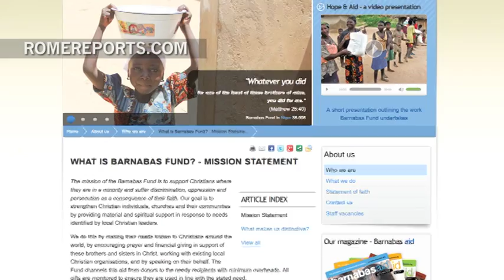Ayudando a cristianos perseguidos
La persecución a cristianos es una realidad a la que se enfrentan miles de familias. Desde verse obligadas a huir de sus hogares hasta ver limitada su práctica religiosa. Es una situación que se repite sobre todo en muchos países de Asia, África y Oriente Medio.